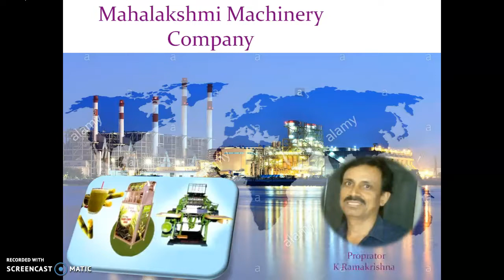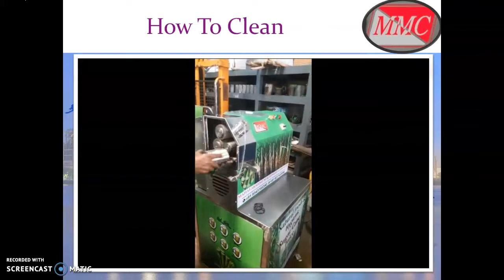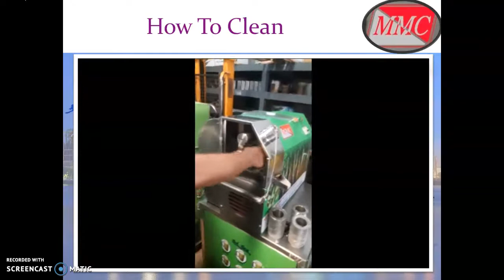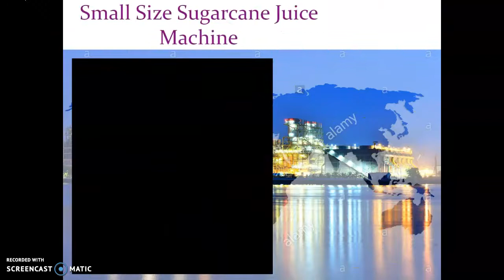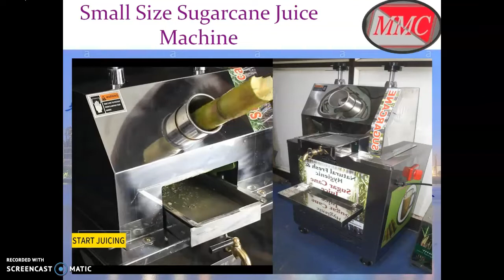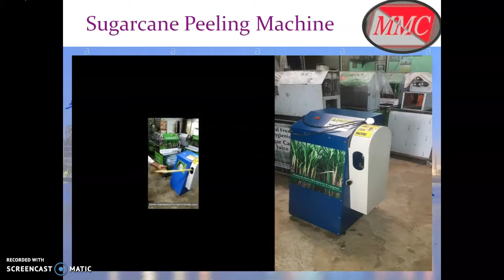Mahalakshmi Machinery Company